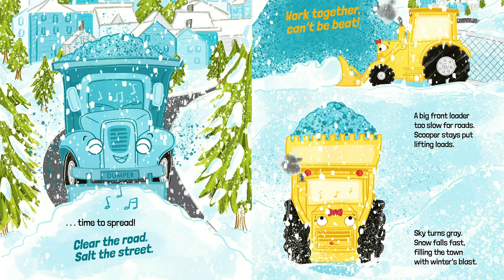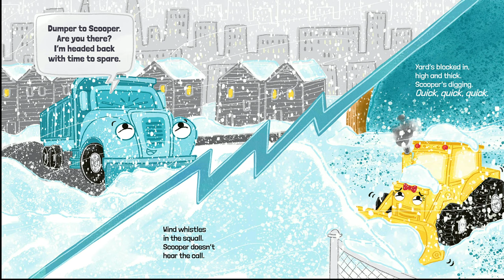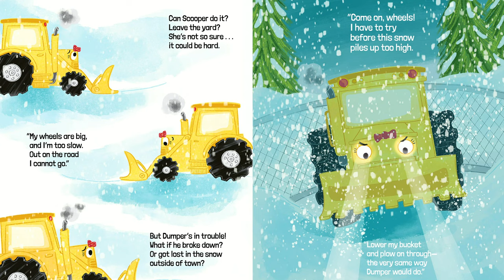📚🚚❄️The Educated Elephant | Scooper and Dumper by Lindsay Ward | Read Aloud | Friendship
This story is about two trucks who value their friendship. Scooper and Dumper work together to make sure the city is safe and clear of snow but one day the storm gets strong then they are faced with great danger. Come read along and see how they conquer the obstacles.

Timecodes
0:00 - Intro
0:20 - Story Begins
5:49 - Outro

Scooper and Dumper
By Lindsay Ward

Please help support these authors and their families and purchase their books. Kindle is a great way to grow your online library. However, hardcover copies will last a lifetime and can be passed down from generation to generation.

Kindle Unlimited Trial:

Audio and video production by BaysixMedia